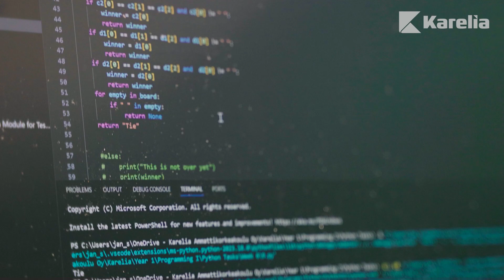Student story - Jan and Nan, Information and Communication Technology, Bachelor of Engineering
Degree in Information and Communication Technology (ICT) provides you with a wide knowhow for working on the ICT field in Finland.

Tieto- ja viestintätekniikan (ICT) insinööritutkinto antaa sinulle laajan tietotaidon työskennellä ICT-alalla ympäri maailmaa.